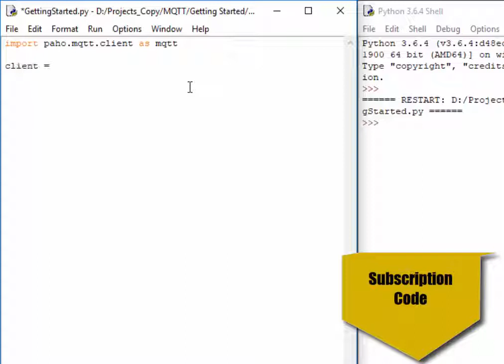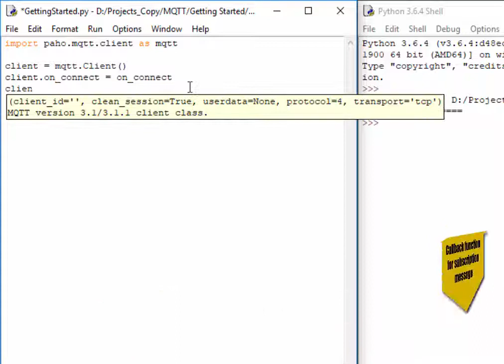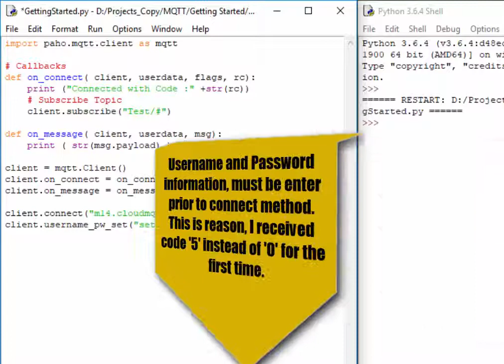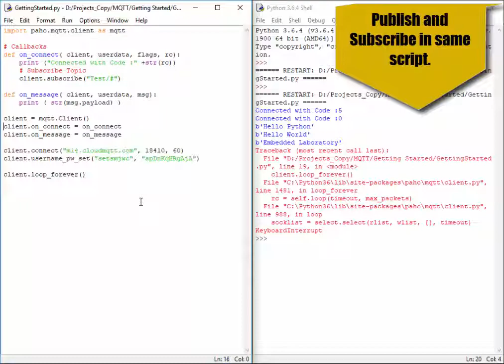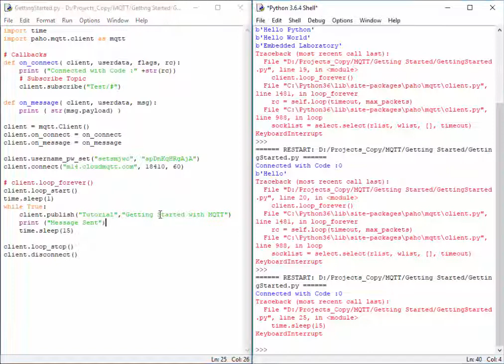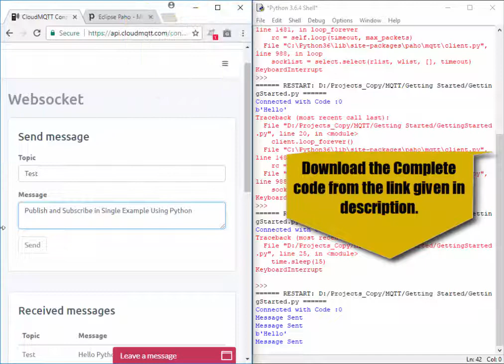Subscribe Topics and Publish Messages to MQTT Server using Python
Arduino UNO
Arduino Mega
ESP8266 Module
PIC Development Board
ARM Development Board
OLED Display
TFT Display

Skype ID:
embedded.laboratory